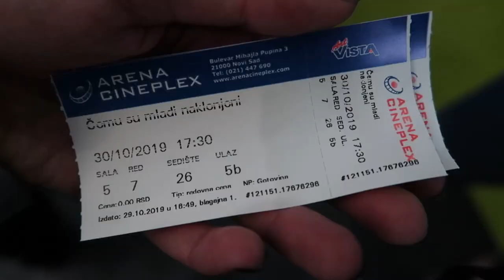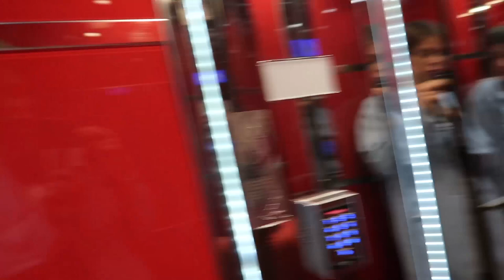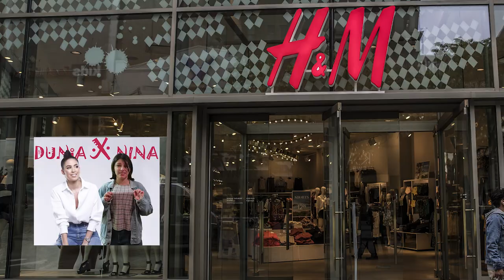Vlog #7 DUNJA JOVANIC IS IN THE HOUSE | Aleksandra Haska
FILMING EQUIPMENT
CAMERA : Canon 70D
VLOG CAMERA: Canon G7X
LENS : Canon EF-S 24mm f/2.8 STM, Canon EF 50mm f/1.8